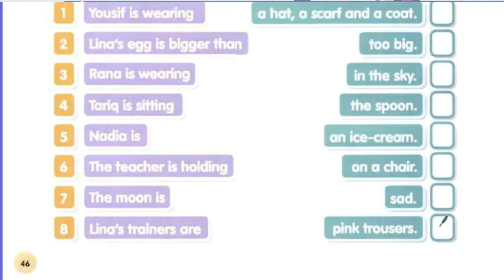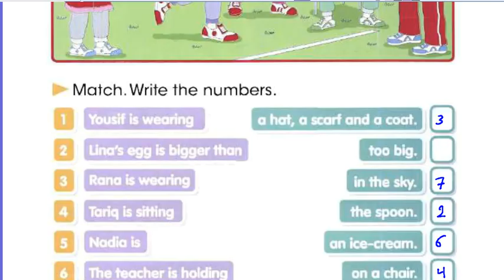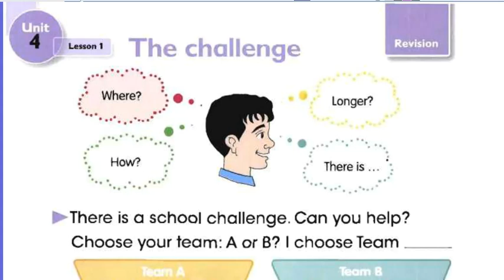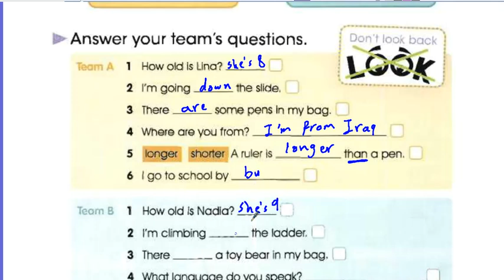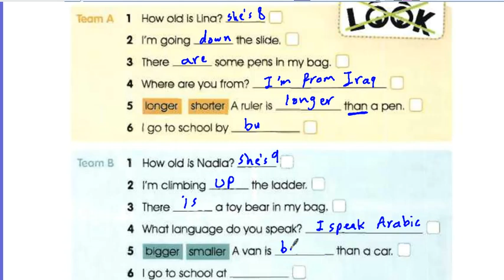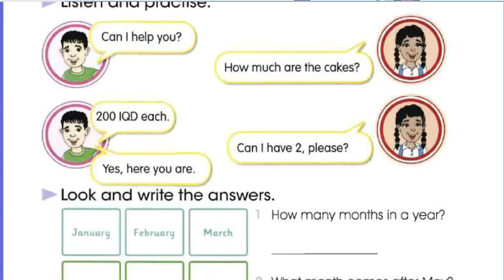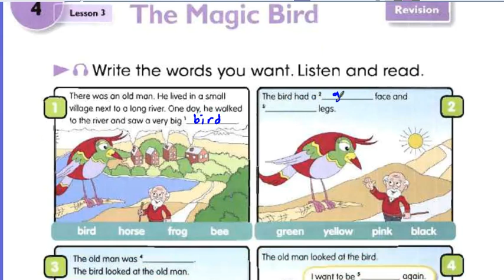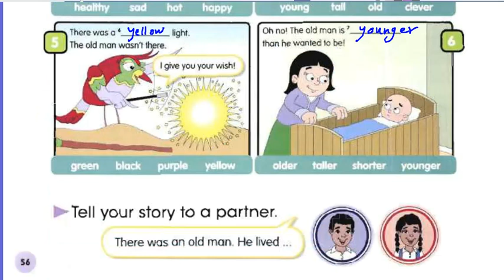حل تمرينات كتاب الطالب من ص46 الى ص 56 اللغة الانكليزية للصف الرابع الابتدائي 2025